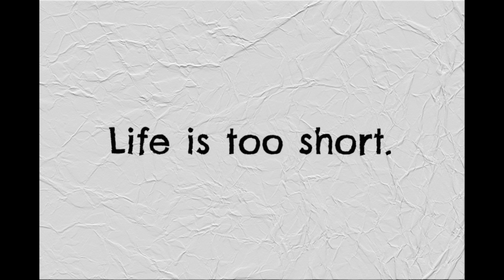Motivation Monday Nov. 6 2017 || KinaaSmallss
Hey guys! Here's my first ever Motivation Monday video. I hope you enjoy and feel inspired after watching. I promise I'll get better at this. Happy Monday!